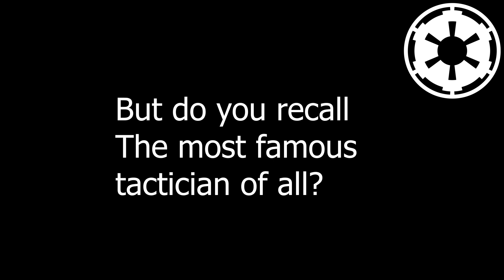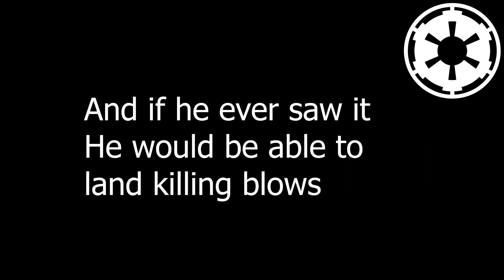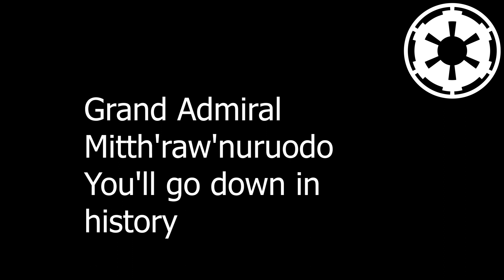Thrawn The Red Eyed Chiss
Extending Jingle Batman Smells and relating it to the Arkham series.